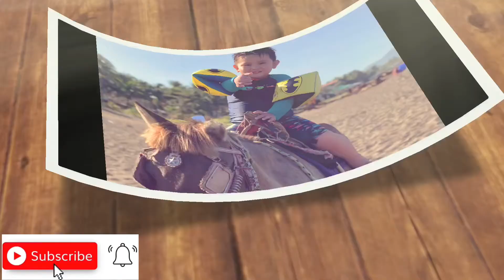Mix of Liam | Sundayweekend | kumain | naligo |poging pogi kay Daddy